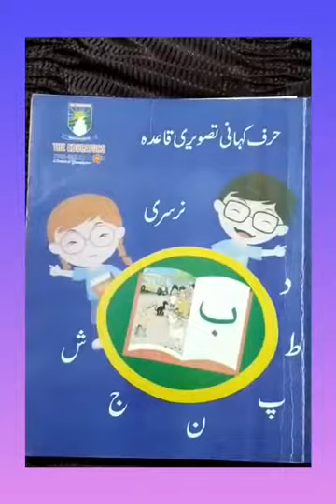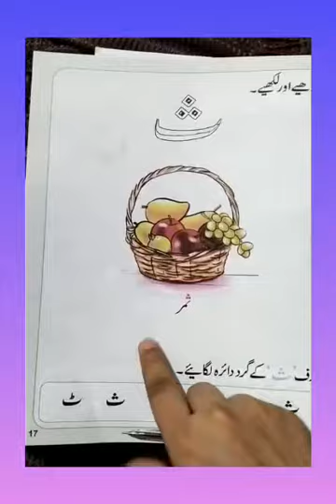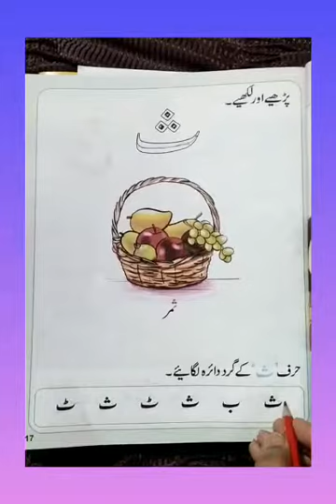Nursery urdu 14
Ferozpur Road campus